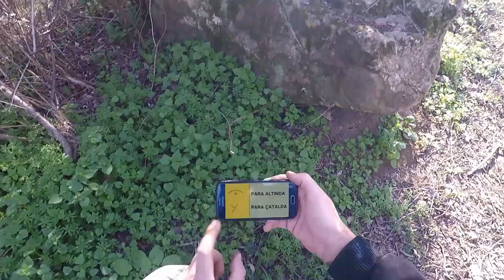İşaretler Tamam !!! Şimdi Definenin Girişini Bulmak Kaldı !!!